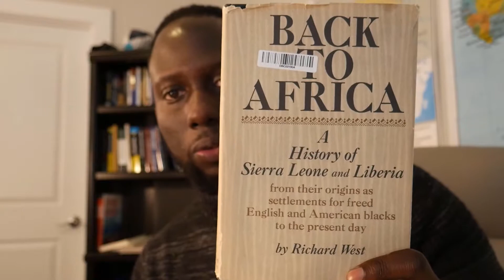YORUBADE: How To Know Whether You're a Community Asset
In this video, I talk about ways to be an asset to the community. I give brief examples of how each point adds to a robust community.

Here is what's in this video:
 Discuss what makes someone an asset to their community
 I give several real life examples of these points in practice
 The importance of personal development

Your participation helps rank this channel higher for a broader reach to more of us abroad!